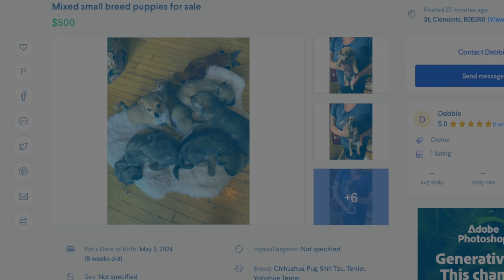28 Puppy Training Tips In 8 Minutes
Get personalized help with your puppy training that's specific to YOU and YOUR puppy!

CHAPTERS:

00:00 - 28 Questions New Puppy Owners Need To Ask
00:29 - Should You Put Bedding In The Crate With Your Puppy?
00:43 - Should You Allow Your Puppy On The Couch?
01:15 - Does Your Puppy Need To Wear A Collar?
01:51 - Should You Use Pee Pads To Potty Train Your Puppy?
02:25 - How Should You Travel Home With Your Puppy?
03:20 - Feeding A Puppy Their First Night Home
03:34 - What Type Of Bone Should Your Puppy Chew?
04:14 - Is The Dog Park Safe For A Puppy?
04:53 - Using The Right Dog Training Tools For Loose Leash Walking
05:37 - Are Pure Bred or Mixed Breed Puppies Better?
06:06 - Should I Get A Small Breed Or Large Breed Puppy?
06:31 - Rapid Fire Puppy Training Questions